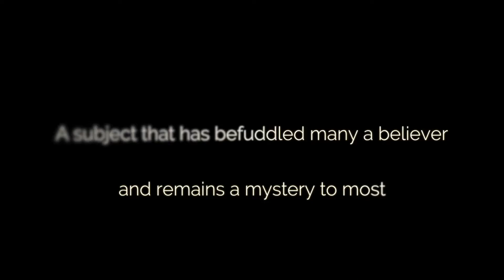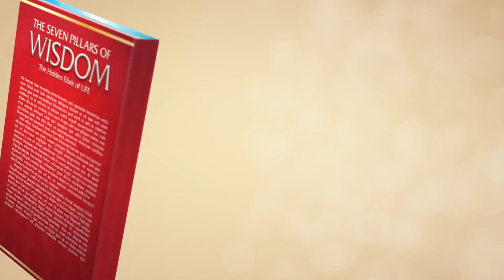HEBREW ROOTS Episode 3 Part 1